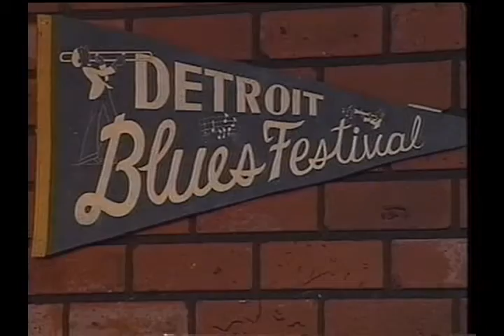PaulMiles.flv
Paul Miles performs in 2002.  His style is unique and very entertaining.